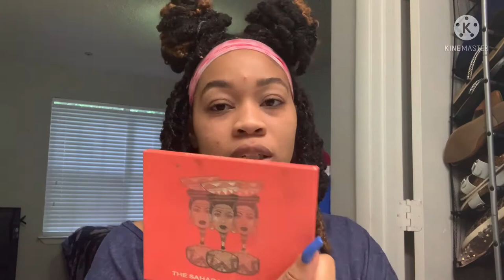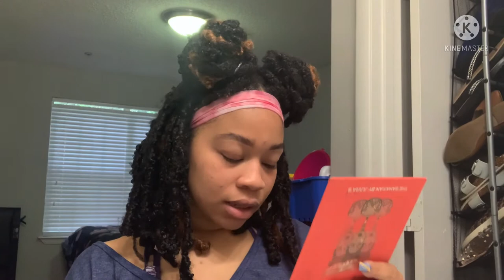Time to glow up!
In today’s video I’ll be talking about to do an all around glow up mentally, physically, spiritually, and professionally. I have included tools to make the changes possible. Hope you enjoy!

Products used:
Foundation- Fenty Pro Filter Soft Matte
Concealer - Pro Filter Instant Retouch Concealer
Setting powder - PRO FILT'R INSTANT RETOUCH SETTING POWDER
Shadow palettes - Juvia’s Place The Saharan Palette